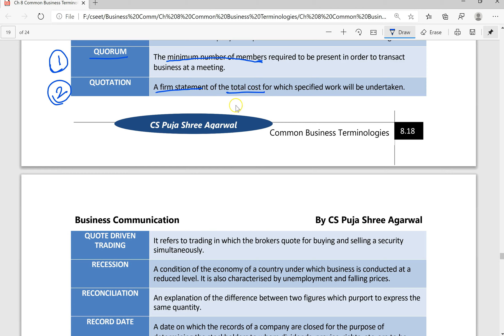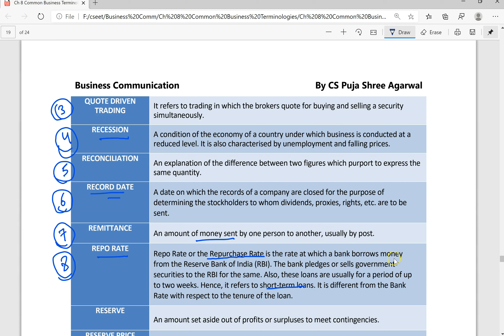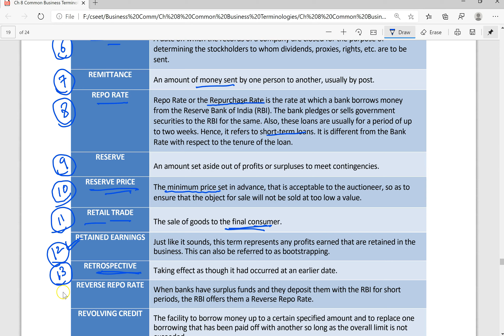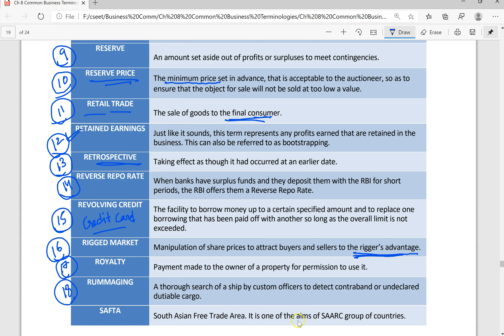CSEET BUSINESS COMMUNICATION | COMMON BUSINESS TERMINOLOGIES | Part 18 | Full Lectures in HINDI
Book Link:

We provide best online CS Courses, in which CS EXECUTIVE ENTRANCE TEST FREE ONLINE CLASSES by CS Puja Shree Agarwal. She provides free online cs courses. This playlist includes  CS ONLINE CLASSES for CSEET BUSINESS COMMUNICATION.

These Video Lectures for CONCEPT OF BUSINESS COMMUNICATION are as per latest ICSI new Syllabus and will cover Full Company Secretary Courses Online with use of PPTs and Live Examples. These videos are enough for complete understanding of concept and will let you to score excellent marks in your exams. Eduattack is best platform for Company Secretary Online Classes.
1. Chapter-wise MCQs
2. Model Test Paper (Solved via video lectures)
3. Practice Paper (Solved via video lectures)
4. Quiz for self-practice

It is helpful for CSEET CLASSES and CSEET REVISION. All COMPANY SECRETARY ONLINE CLASSES of BUSINESS COMMUNICATION are covered here. It includes CSEET LECTURES of  CS Puja Shree Agarwal. CS AIR All India Rank Provider.